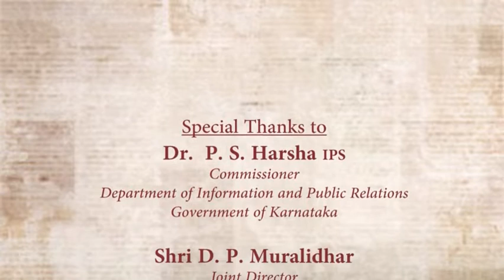Lecture 107 | Science Journalism : Introduction | Shri. Kollegala Sharma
Resource Person: Kollegala Sharma, Sr. Science Writer, Mysore